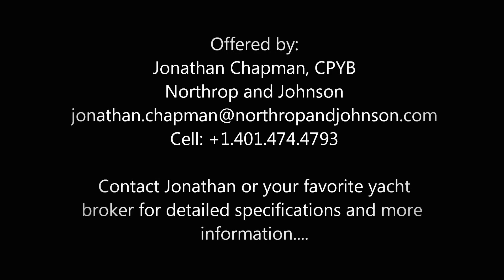"MERLIN" Able 44' Downeast Express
"MERLIN" is an absolutely stunning sistership to the famous Able 44' "WOLF", but she's faster, newer, and more beautifully detailed throughout.  Originally launched in 1995 with a fairly modest Herreshoff style interior and smaller engines, her second and current owner bought her in 1998 in lieu of building a new boat.  He took her back to the Able yard (her original builder) for an extensive and total refit in 1998/1999 which included extending the cockpit by 2', new more powerful engines, all new shafts, struts, bearings and running gear.  Additionally, the old interior was completely removed and a new beautiful raised panel cherry interior installed.  All in all, the total cost for this refit was in excess of $800,000 above her purchase price.  The result was, and still is, the most beautiful Able 44' ever built.  She is now offered for sale at an asking price of $425,000

Jonathan Chapman, CPYB
Northrop and Johnson

...or your favorite yacht broker for full specifications and more information.